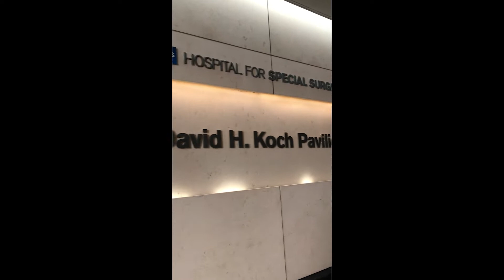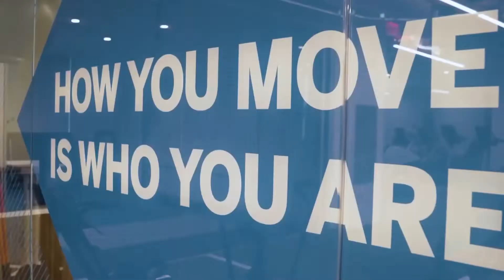BACK IN THE GAME | Florian Valot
Florian Valot is Back In the Game after a second season ending ACL injury in 2019. Thank you, Hospital for Special Surgery and Dr. Riley William, for getting our teammate back on the pitch -- and scoring again.